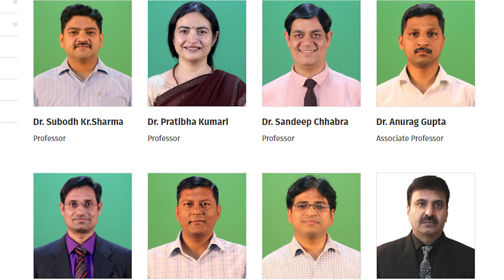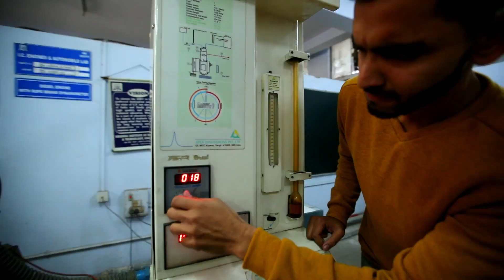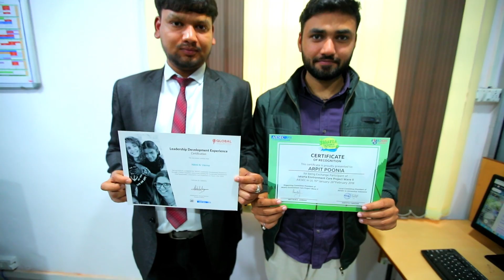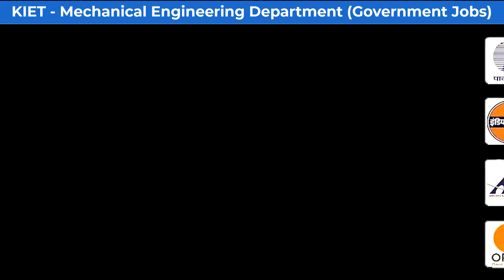MECHANICAL ENGINEERING | KIET Group of Institutions